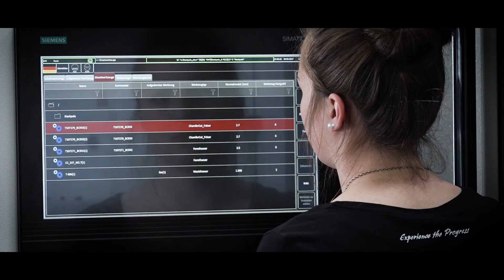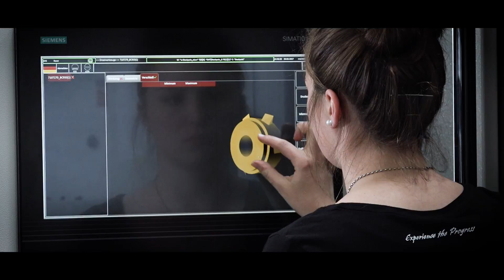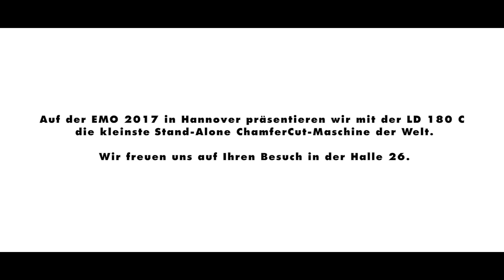Liebherr - Anfasen mit ChamferCut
Die beste und wirtschaftlichste Lösung auf dem Markt.